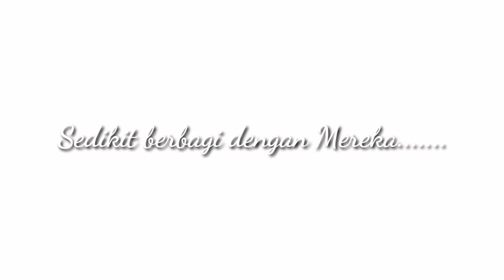Tidak ada kata JARAK untuk BERBAGI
Sedikit berbagi dengan mereka nun jauh disana. Semoga sedikit meringankan buat mereka.
Terimakasih buat kepanakan-keponakan ku yang sudah menjadi perpanjangan tangan untuk berbagi.

⚠ License
     You can use this song in your videos but you should copy this in
     the description:

Terimakasih.